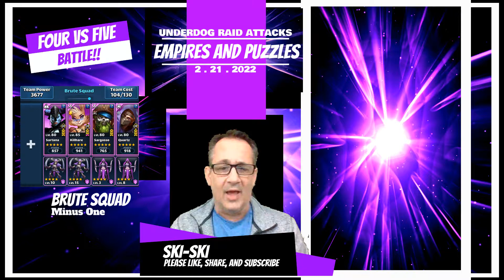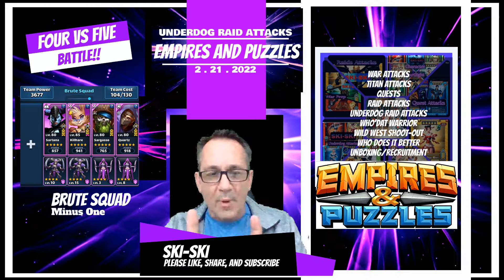Empires and Puzzles-Underdog Raid Attacks-2.21.2022-Purple Attack Team